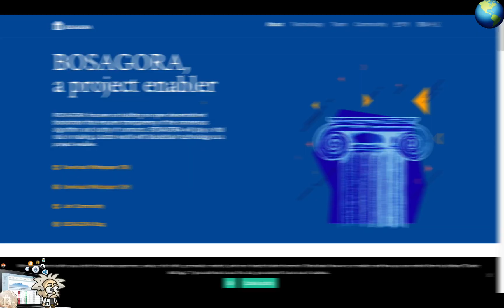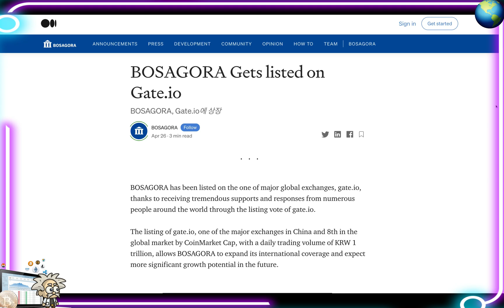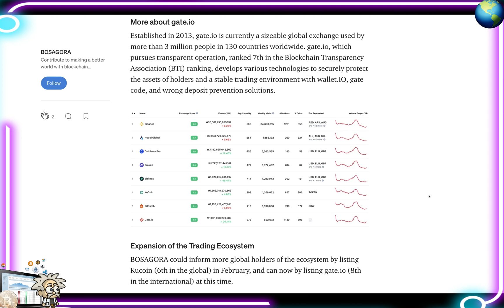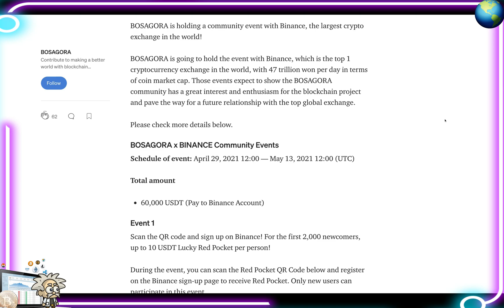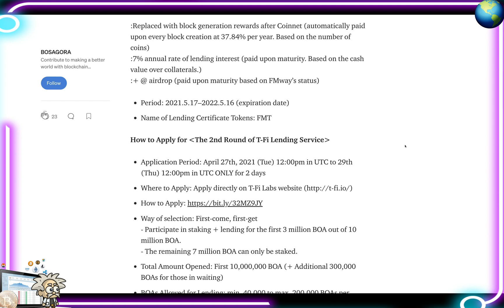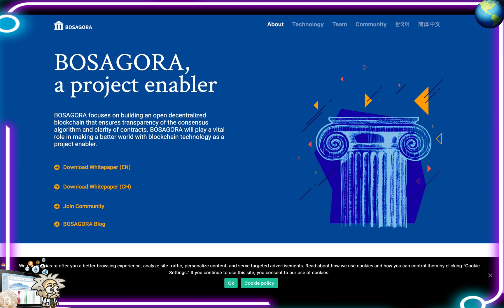CRYPTO CLASS: BOSAGORA | GATE.IO LISTING ANNOUNCED | COMMUNITY EVENT WITH BINANCE | 2ND T-FI LENDING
In this video, we are proud to introduce BOSAGORA.

"BOSAGORA focuses on building an open decentralized blockchain that ensures transparency of the consensus algorithm and clarity of contracts. BOSAGORA will play a vital role in making a better world with blockchain technology as a project enabler."